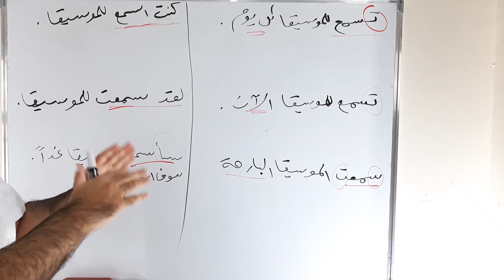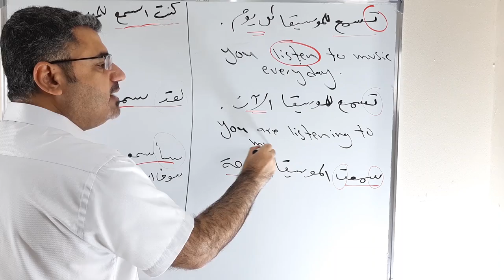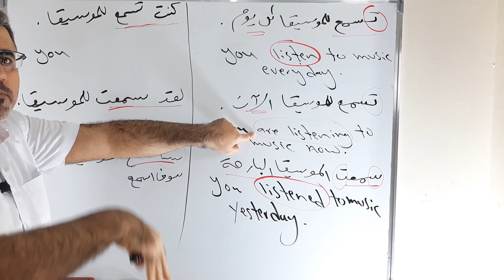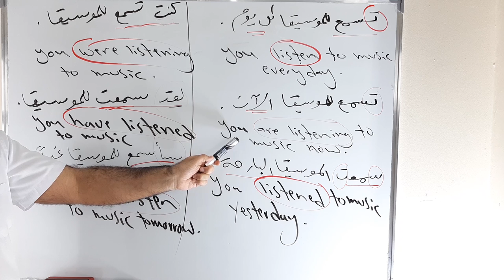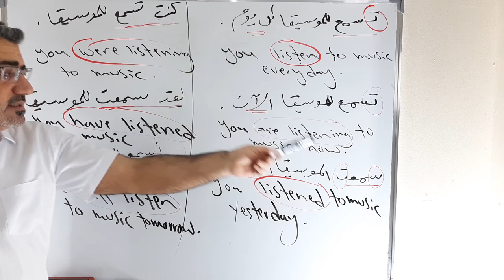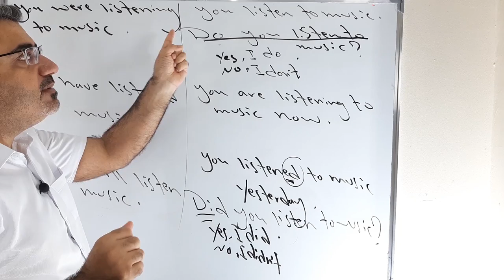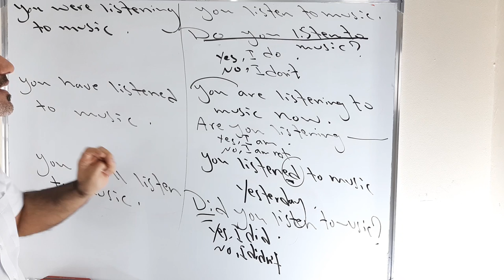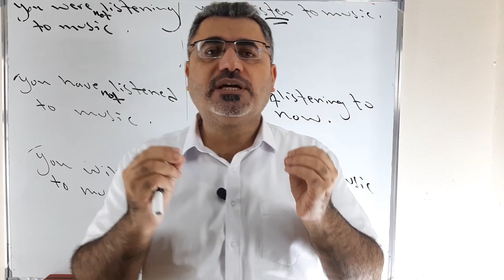ابسط شرح لستة ازمنة في الانجليزية في جملة واحدة تكفيك للتحدث | تحدث الانجليزية فقط باستخدام ست ازمنة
نعلم في هذا الفيديو شرح ستة ازمنة باللغة الانجليزية بجملة واحدة وشرح كيف اشكل سؤال وكيف اجيب وكيف انفي الجملة بطريقة سهلة وشرح مفصل يرجى الاشتراك بالقناة ودعمها ونشرها بين الاصدقاء دمتم بخير وعافية .